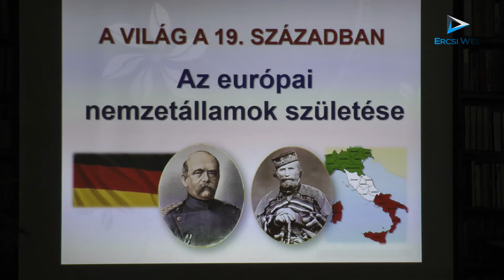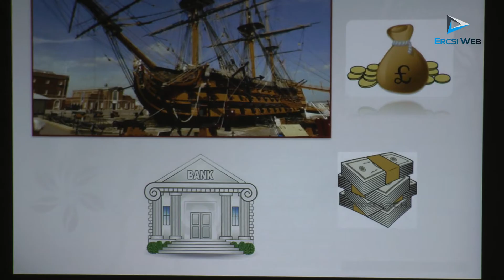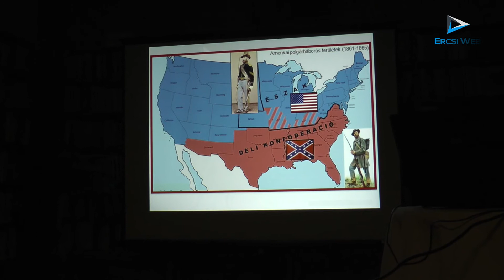Országos Könyvtári Napok "Történelmi előadások" Takács Katalin: a világ a 19. században